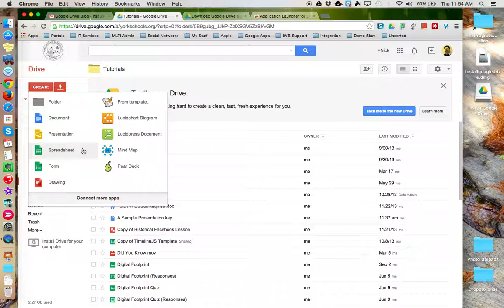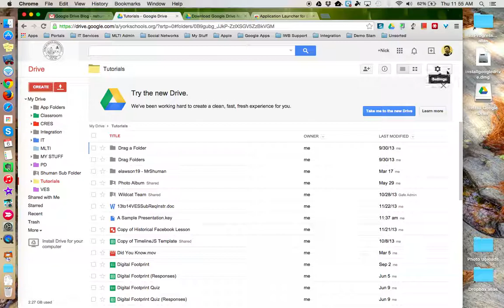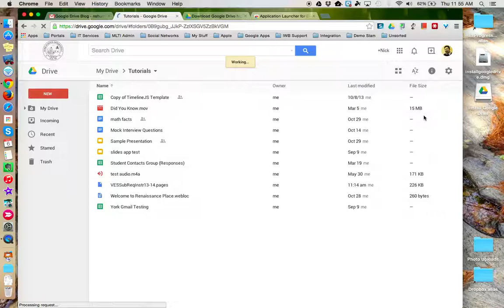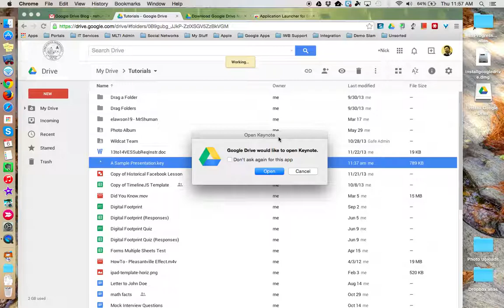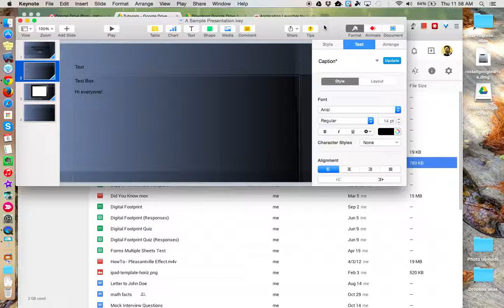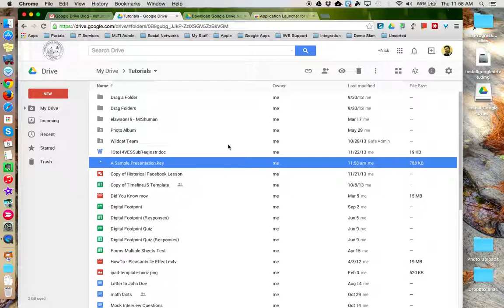HowTo - AppLauncher4Drive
This tutorial will show to connect Google Drive cloud services with applications installed locally on your device via a Chrome extension. This configuration will enhance the Google Drive experience and improve Drive's cloud storage services.

You will need 3 components installed in order to complete the setup:
1. Switch to the NEW Google Drive
2. Download the latest version of the Google Drive App
3. Install the Application Launcher for Drive extension